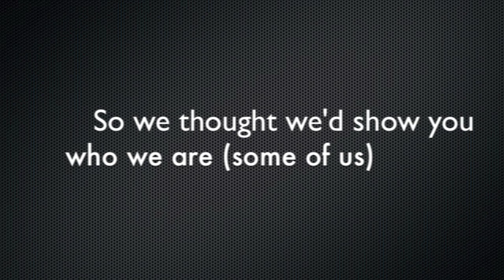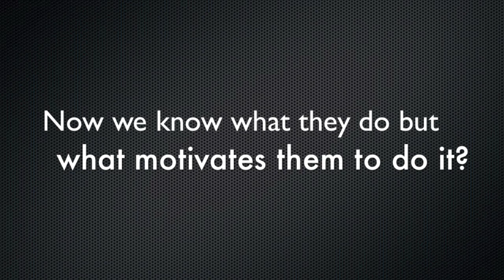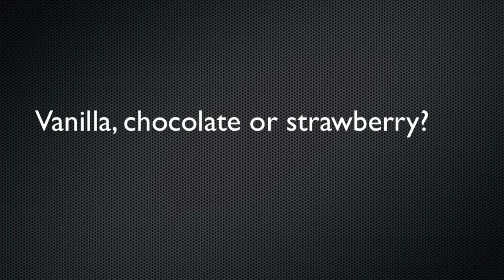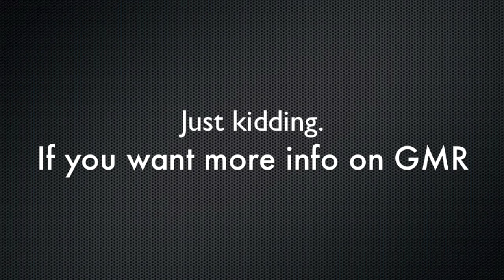Geriatric Medicine Research - Dalhousie University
Geriatric Medicine Research, in Halifax Nova Scotia, focuses on research in frailty, aging and cognition. This video was made for the Alzheimer Society of Nova Scotia's Fall Conference 2012. The goal of the video is to highlight the diversity of researchers and research here, as well as how our work directly impacts people in Nova Scotia, Canada and around the world.